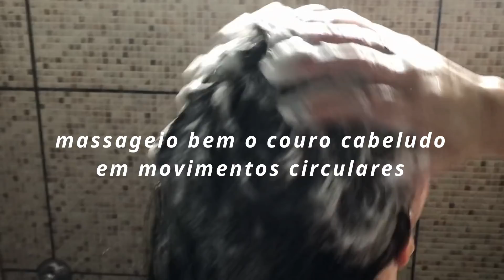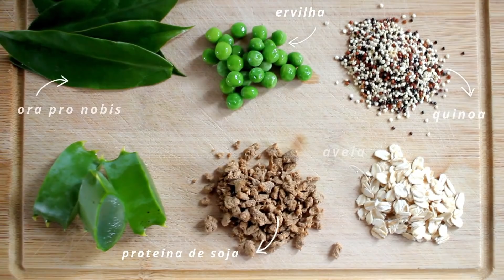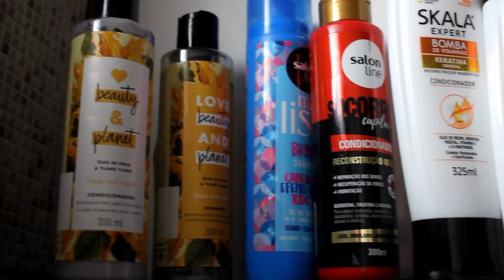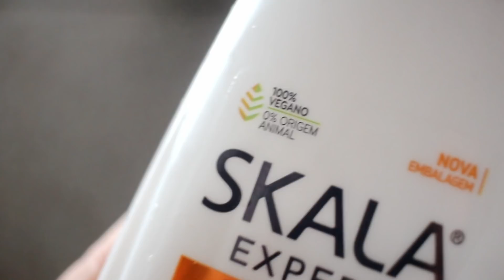Truques INFALÍVEIS para o CABELO CRESCER RÁPIDO, FORTE e SAUDÁVEL! [2024]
Abandonei a franjinha e meu cabelo cresceu 16,5 cm em 7 meses. No vídeo de hoje, compartilhei todos os detalhes sobre o crescimento surpreendente do meu cabelo após abandonar a franjinha. Revelo meus cuidados diários, truques e segredos que contribuíram para esse crescimento.

*Conheça agora truques infalíveis para o seu cabelo crescer rápido e saudável!*

Se você busca inspiração para o crescimento capilar ou está curioso sobre a jornada de alguém, não perca esse vídeo repleto de dicas práticas para transformar seu cabelo. Vem comigo nessa jornada capilar e descubra os segredos para um cabelo incrivelmente longo!

Me siga na rede vizinha @mayfurtadoblog